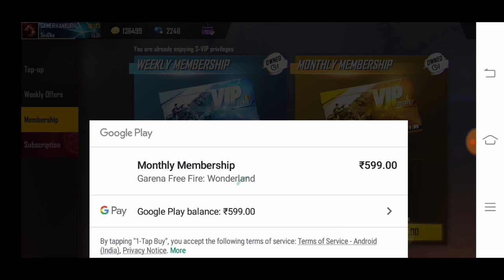Purchased all rare items, unboxing all rare bundles, bought all bundles from store in Freefire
Booyah app user 🆔 : 4377610
Booyah app name : GAMER ANKUR
Freefire guild name : smoke
Guild 🆔 : 65143337
Guild requirement : 60 level minimum
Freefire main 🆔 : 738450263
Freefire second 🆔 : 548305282